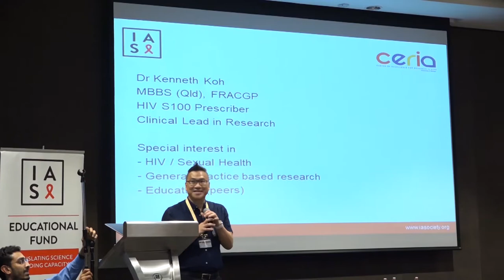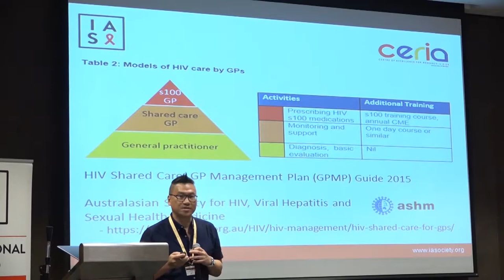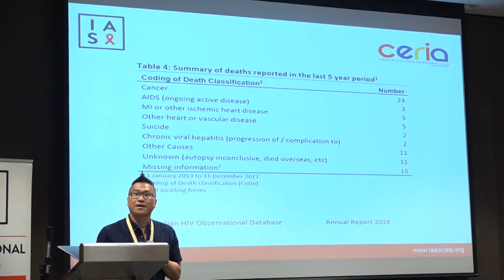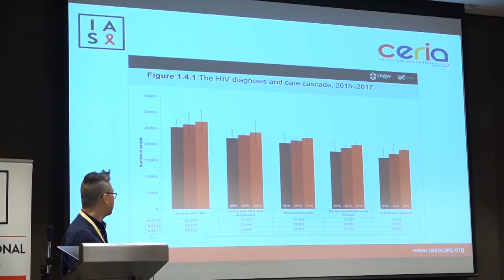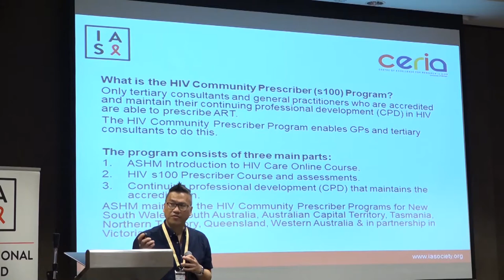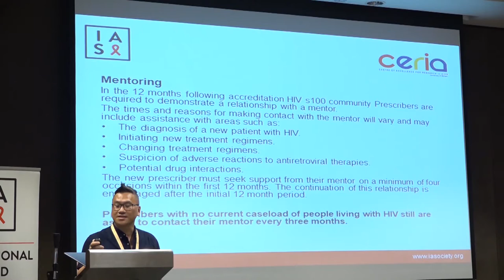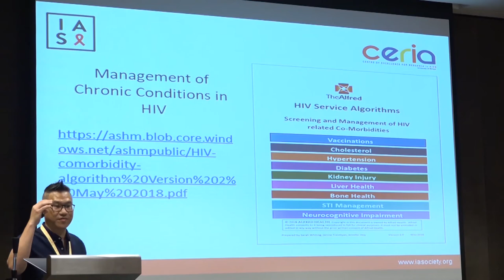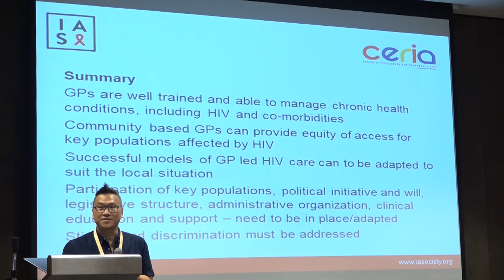Dr Kenneth Koh - The primary care led model of HIV service delivery